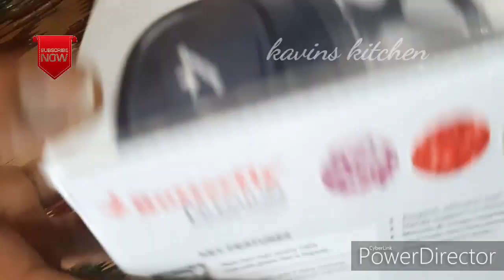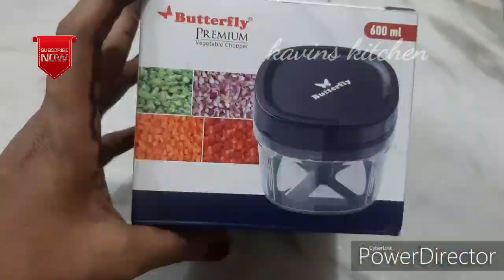Amazon shopping haul video in tamil/vegetable chopper product unboxing/unboxing in tamil/serving pla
Kavins kitchen (rasika rusika)